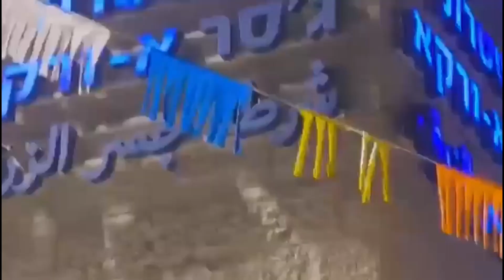Shocking police brutality against peaceful protestors!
❗ Witness the shocking scenes that unfolded on Friday, June 2nd, right outside the residence of Bibi Netanyahu. The disturbing display of police brutality against peaceful protestors reached unimaginable heights. Adding to the outrage, detainees were purposefully scattered among different police stations, with lawyers and families left in the dark about their whereabouts, all in an attempt to quell the potential gathering of protestors outside these stations.

🎥 Credit: YallaTikva Free People in Our Land
🙏🏻 Translated and captioned by our volunteers from USA for Israeli Democracy